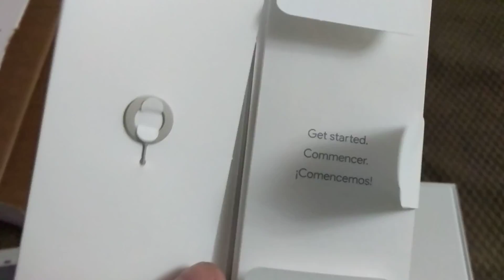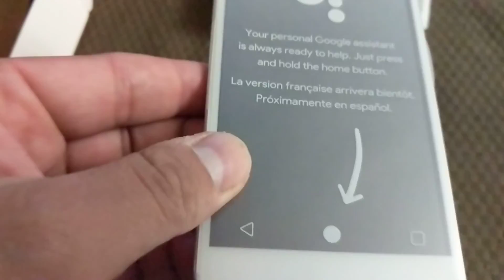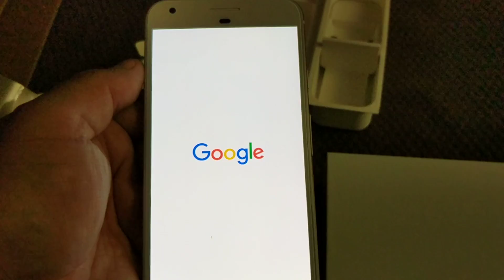Sacando mi nuevo Pixel XL de la caja. ( Sin narración)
El mejor teléfono Android  no es de Samsung. No. es este Pixel XL Made by Google. Aca en USA cuesta casi $800. este que tengo es de 32 GB. Almacenamiento Ilimitado en Google Photo. Nougat 7.1.1 Ultima Version.